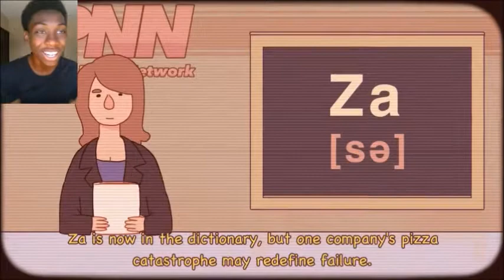AYE YOU GOT ANY SPARE CHANGE? I GOT THESE PIZZA'S MAN | Good Pizza Great Pizza #3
Nova's info:
PSN: Supernova1062649
Steam: Super_Nova TnN ll Gaming

Channel Twitter:
TnN ll Gaming